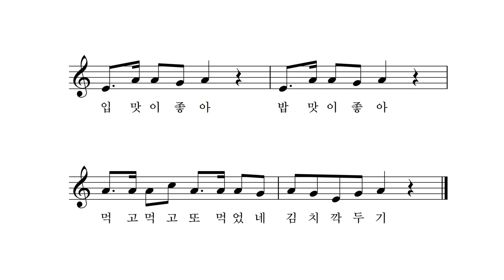김치 깍두기 - 전래노랫말 박상문 작곡 장예림 노래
김치 깍두기 맛이 있어서
하나 먹고 둘 먹고 또 먹었더니
입맛이 좋아 밥맛이 좋아
먹고 먹고 또 먹었네 김치 깍두기

멸치 시금치 맛이 있어서
튼튼해졌네 씩씩해졌네
먹고 먹고 또 먹었네 멸치 시금치